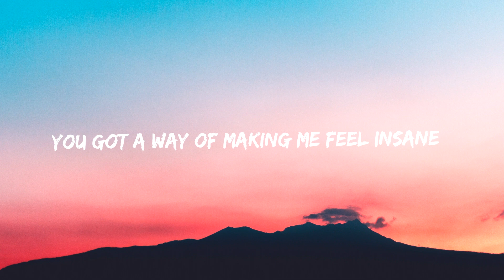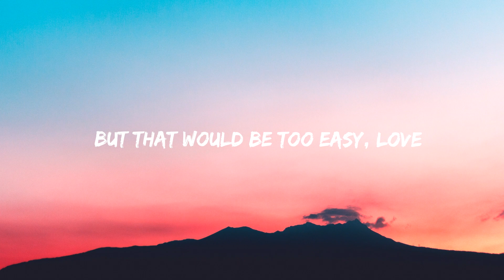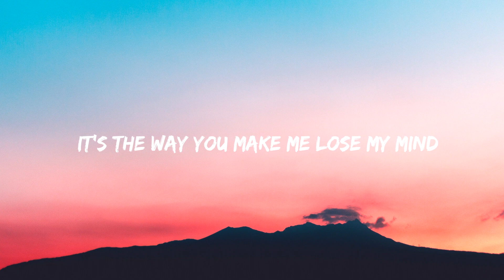Lauv - Easy Love (Lyrics / Lyrics Video)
Contact my e-mail, and the video will be removed ASAP.

Lauv - Easy Love

Lyrics:

You got a way of makin’ me feel insane
Like I can’t trust my own brain
Unless it’s screaming your name
I’d have it no other way
And maybe that’s why I stay

How many times can we pick up the same fight?
Can we keep screaming all night,
And make up until it’s light?
That’s when I say that you’re right
And feel your body on mine
Oh maybe that’s why I stay

I could be somewhere
Chillin’ on the beach
I could be with someone
Makin’ me happy
But that would be too easy, love
And I don’t want no easy love

I could put my phone down
Just pick up my keys
I could let you go and we could let it be

Keep comin’ back, guess you could say I’m attached
Last time we called it a wrap
I came beggin’, and all that
You’re like a habit, it’s bad
I got a habit, it’s bad
Oh no, I’m not even mad

It’s the way you keep me up all night
It’s the way you make me lose my mind
Every time I’m sayin’ one more night
It’s the way you know I’m yours
It’s the way you know I’m yours for life

‘Cause I could be somewhere